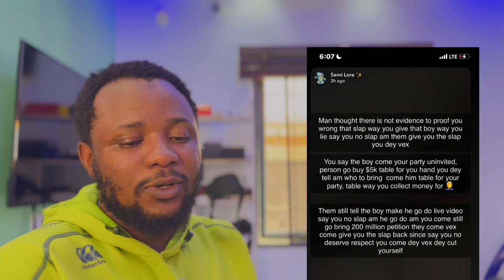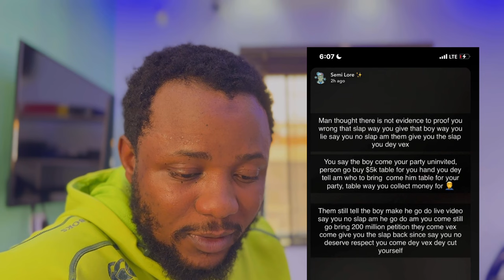Kizz Daniel Fans Embarrass Iyanya | Daddy Freeze x Yhemo lee